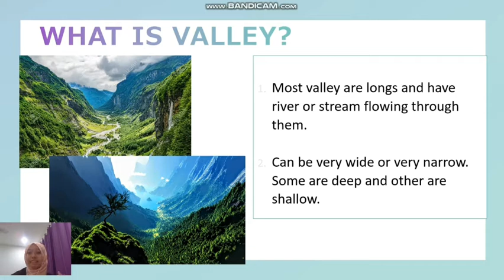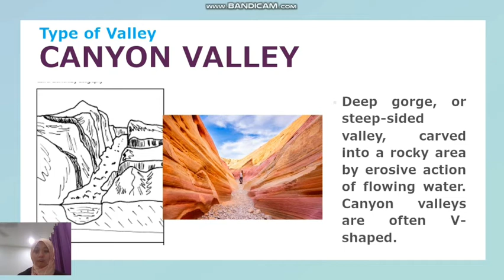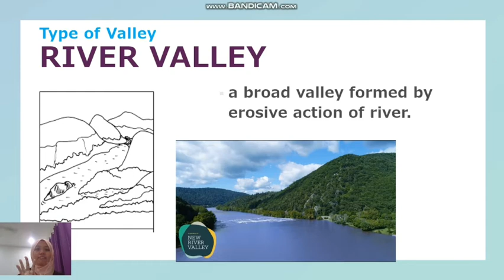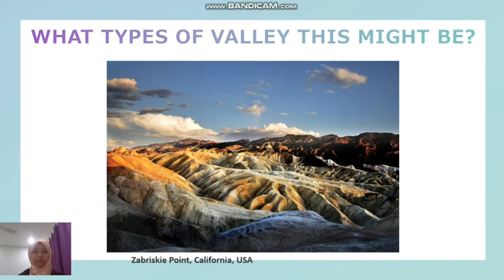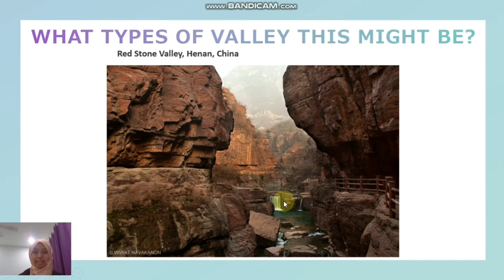Comparing Different Types of Valleys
Physical Geography Lower Elementary